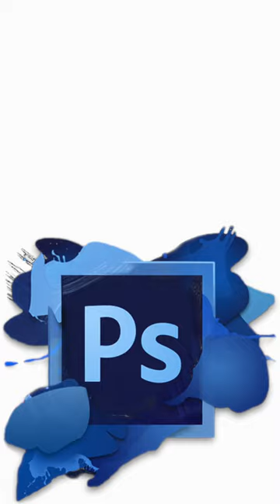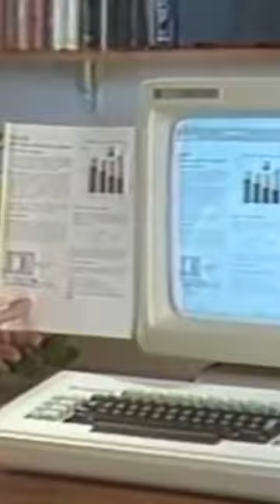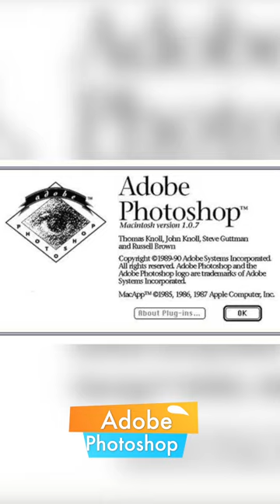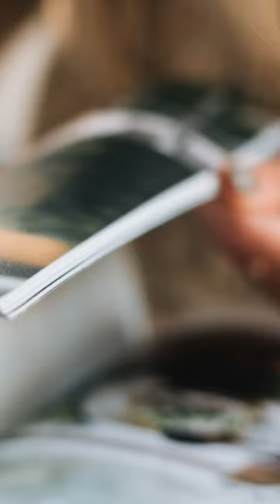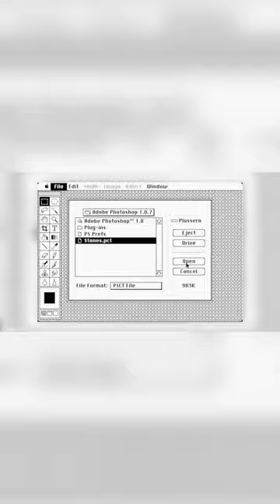History of adobe ! ഭൂരിപക്ഷം മനുഷ്യർക്കും എതെങ്കിലും രീതിയിൽ ഉപയോഗപ്പെടുന്ന Adobe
40 വർഷങ്ങൾക്കു മുൻപ്...ഒരു garriage ൽ ആരംഭിച്ച സംഭരമാണ് ഇന്ന് ലോകത്തെ ഡിജിറ്റൽ ഗ്രാഫിക്സ് രംഗത്തെ ആവിശ്വസീനയമായ കാഴ്ചകളും അനുഭവങ്ങളും നൽകി... ലക്ഷക്കണക്കിന് പേർക്ക് തൊഴിലും ഉപജീവവും നൽകുന്ന adobe.                                                        John Warnock, Charles Geschke  ഈനിവർ എൺപതുകളുടെ തുടക്കത്തിൽ ആരംഭിച്ച അഡോബി എന്ന് multimedia  രംഗത്ത് ഒഴിച്ചുകൂടാനാവാത്ത ഒന്നാണ്..garriage   നിന്ന് തുടങ്ങി എന്ന് 27 billion  Networth  ഉള്ള  കമ്പനി ആയി മാറി ...
ലക്ഷക്കണക്കിന് പേർക്ക് തൊഴിൽ നൽകുന്ന ലോകത്തെ ഭൂരിപക്ഷം മനുഷ്യർക്കും .. എതെങ്കിലും രീതിയിൽ ഉപയോഗപ്പെടുന്ന Adobe